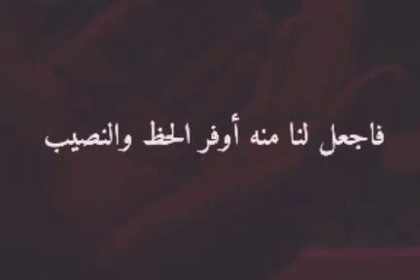3 March 2024